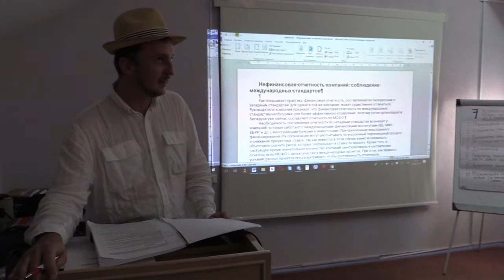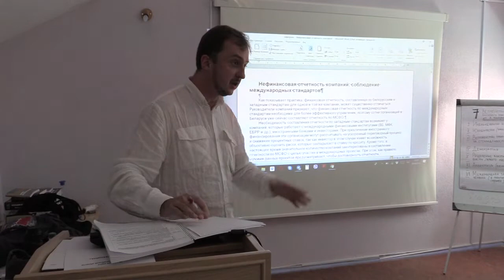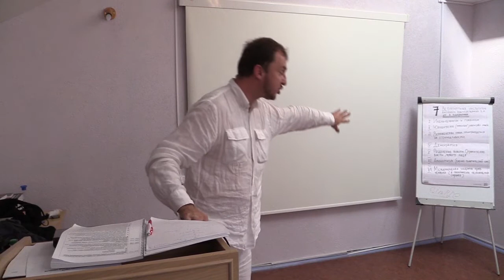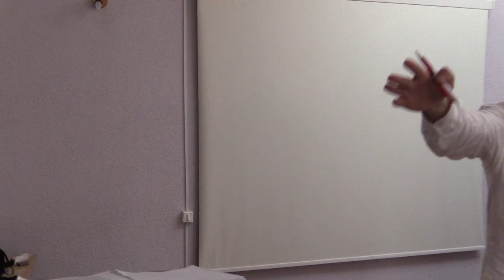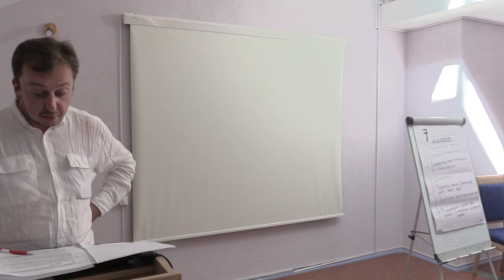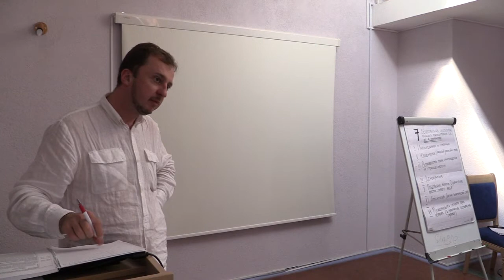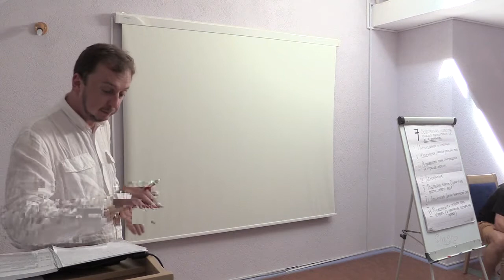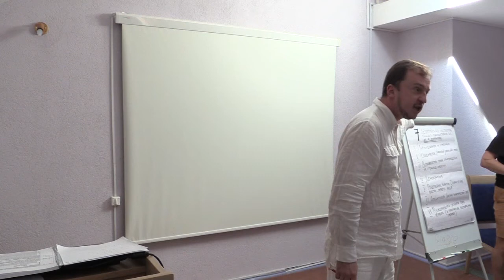Беларусь в перекрестии дизрупции технологий, клэша идей (Андрей Карпунин)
Сессия 3. «Новая норма» и «правильное направление» сегодня. Особенности внутреннего и внешнего наджинга
Презентация «Беларусь в перекрестии дизрупции технологий, клэша идей, кремлёвской политики и токсичности внутренней модели. Как уйти с линии огня?»

Андрей Карпунин, руководитель Клуба финансовых директоров.

  GPS у белорусских властей сбился? Аргументы «за» и «против». Верхи понимают, что по-старому нельзя? Кто подталкивает верхи к а) сохранению старого, б) адаптации нового? Кому выгодна имитация и прокрастинация?
  Показали ли политические, интеллектуальные, экономические элиты Беларуси за 25 лет способность создавать конкурентоспособные, институты независимого государства? Какова устойчивость политико-правого проекта «Республика Беларусь»?
  Закончился ли «цветочно-конфетный» период взаимоотношений бизнеса и власти 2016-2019гг. (Декрет № 7, декрет № 8, Совет по развитию предпринимательства, стратегия развития МСБ, указ № 488 и т.д.)
  Учатся ли белорусские власти на ошибках стран ЦВЕ, России и Украины?
  Белорусская экономическая наука – это наджер перемен (свобода, верховенство права, открытая конкуренция) или шаман-консерватор прошлого?
  Кто влияет и настраивает GDS белорусской власти? Что поменялось за 25 лет?
  Демография, эмиграция, конкуренция со стороны российских производителей, новая энергетическая политика Кремля как наджеры рыночных реформ.
  Новые настройки национального GPS Беларуси на 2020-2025гг. Кто ими занимается? Роль бизнеса, международных организаций, гражданского общества и белорусских номенклатурных фаворитов.
Вопросы - ответы. Обмен оценками, мнениями по представленной проблематике.

video by
Vladimir Baranich